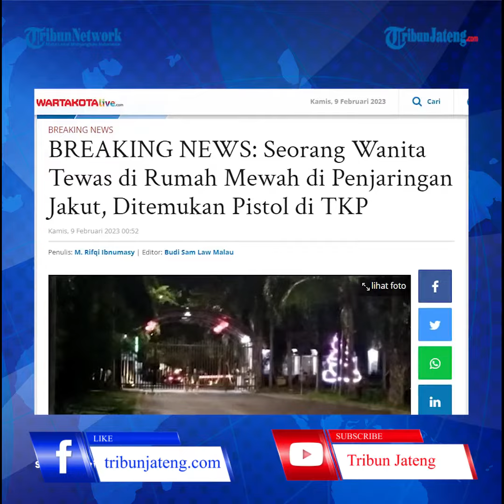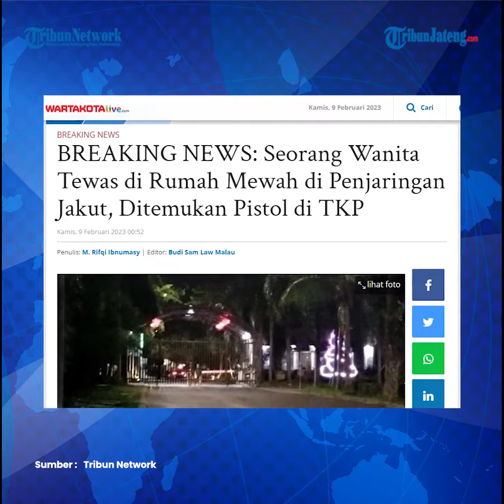Penemuan Wanita Tewas di Rumah Mewah, Ditemukan Pistol di TKP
Seorang wanita ditemukan tewas di dalam rumahnya di perumahan mewah di Jalan Pantai Indah Utara 3, Blok V, RT 10/RW 07 Kapuk Muara, Penjaringan, Jakarta Utara, Rabu (8/2/2023).

Mayat wanita berinisial S (51)  itu ditemukan dengan kondisi tubuh penuh dengan luka dan bersimbah darah.

Selain itu, polisi juga mendapati sepucuk pistol di tempat kejadian perkara (TKP).